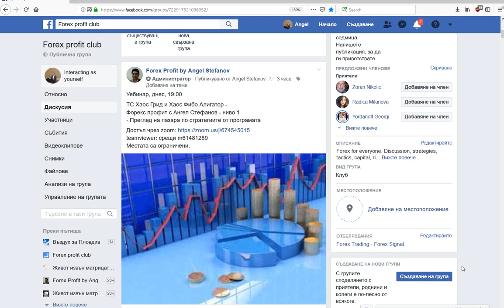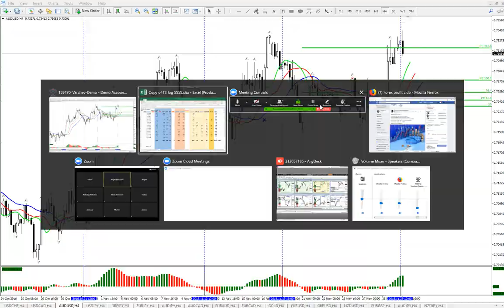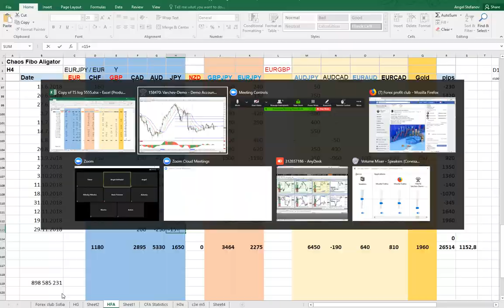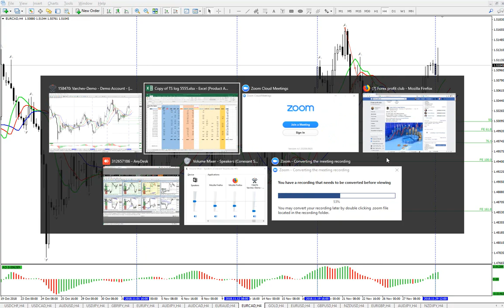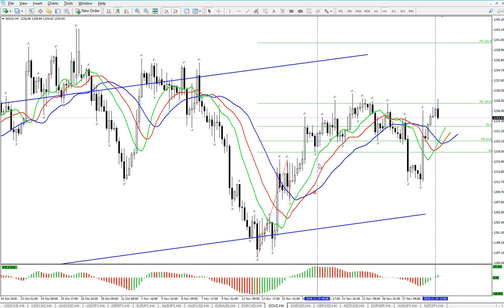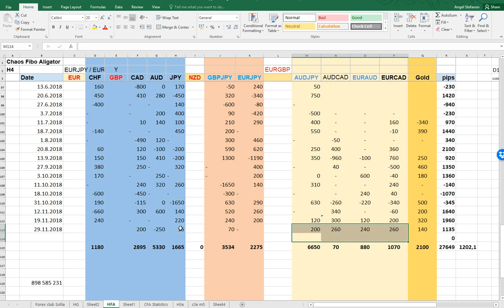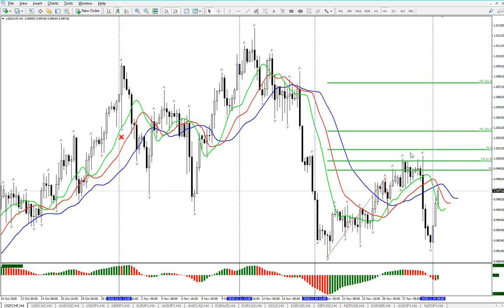29/11/18 ТС Хаос фибо алигатор